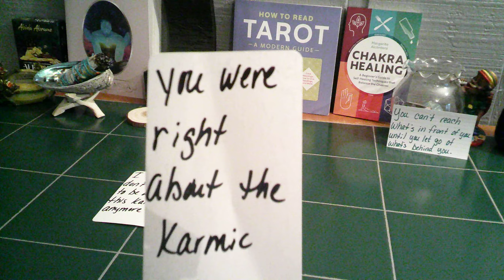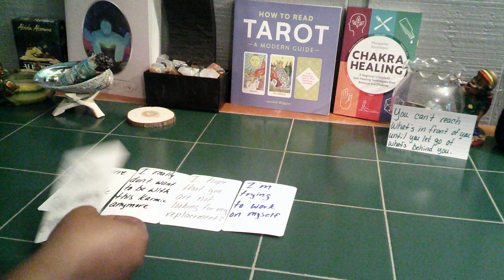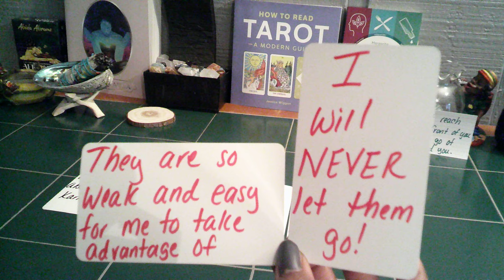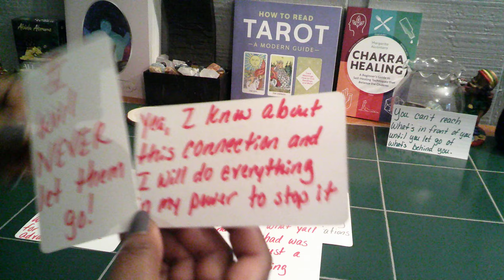SCORPIO TWIN🔥-UR TWIN DOESNT WANT TO B WITH THE KARMIC ANYMORE BUT THIS KARMIC IS HOLDING ON TIGHT